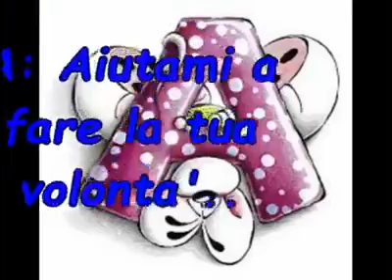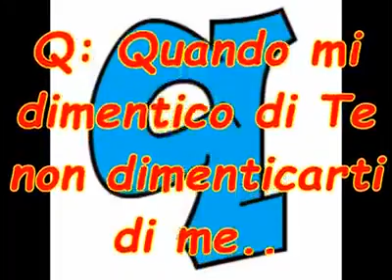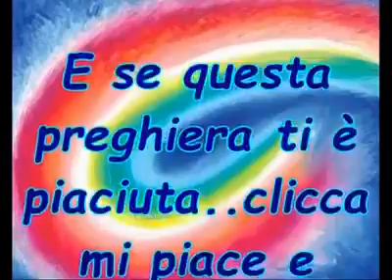8 ottobre 2017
Video da parte di lisgri81